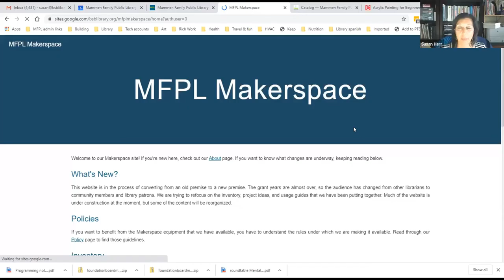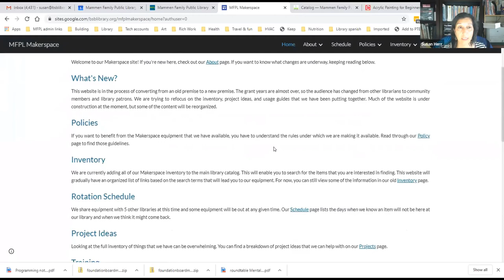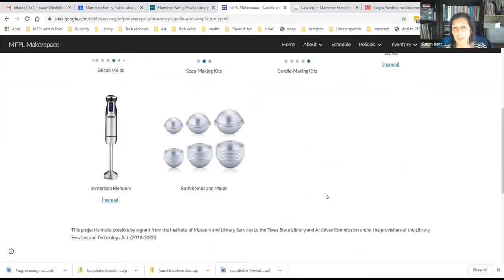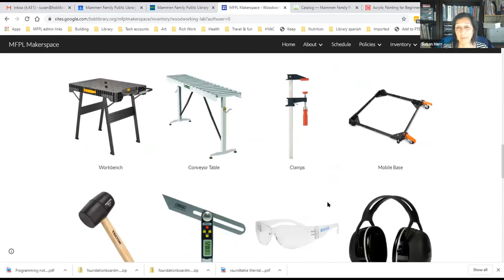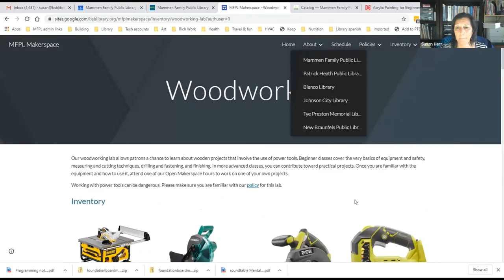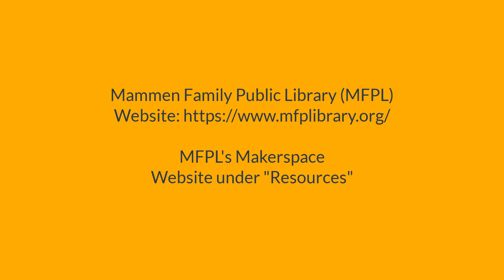Mammen Family Public Library's Makerspace by Susan Herr, August 6, 2020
Susan Herr, MFPL Library Director, talks about the "Mammen Family Public Library's Makerspace, 131 Bulverde Crossing, Bulverde, TX.